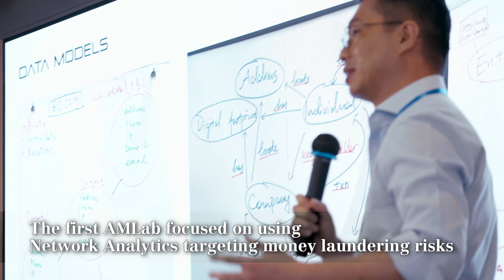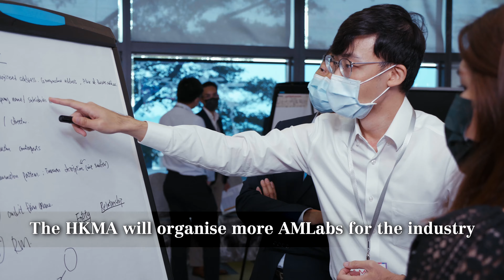HKMA's First AML Regtech Lab (AMLab)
The HKMA, in collaboration with Cyberport and supported by Deloitte, launched AML Regtech Lab (AMLab) during Hong Kong FinTech Week on 5 November 2021. The first AMLab brought together banks and data experts to tackle challenges of fraud and financial crime using synthetic data in a lab environment, helping participants to develop the capabilities to identify hidden money laundering risks using network analytics and enhance AML work. AMLab is the next phase of the HKMA’s engagement with the banking industry on AML Regtech adoption. Our aim, under the HKMA’s Fintech 2025 strategy, is to promote Regtech adoption and a data-driven approach, which will more effectively safeguard the banking system and customer accounts.